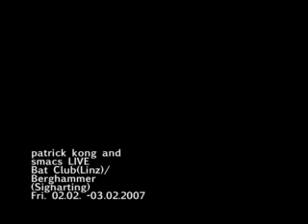Smacs & Patrick Kong live